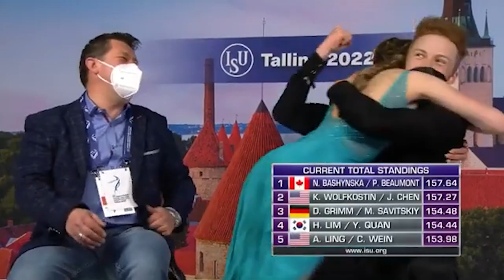Bashynska / Beaumont (CAN) | Ice Dance FD | ISU WJ FS Championships 2022 | Tallinn